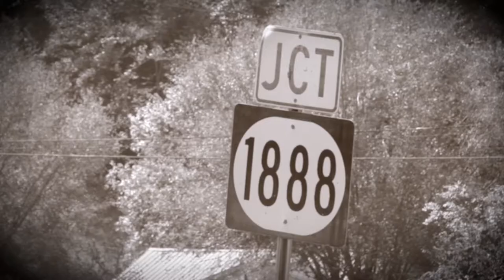The Scene of the Crime: Christmas Day 1977 Homicide